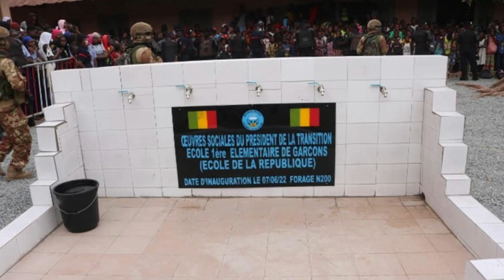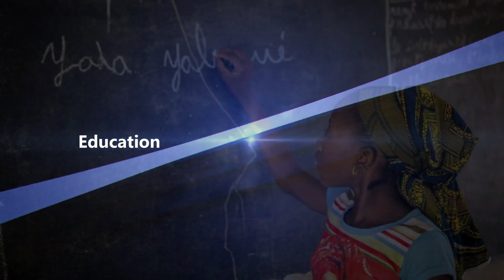Flash Info du Mercredi 08 Juin 2022